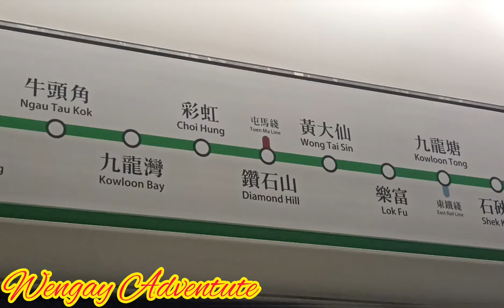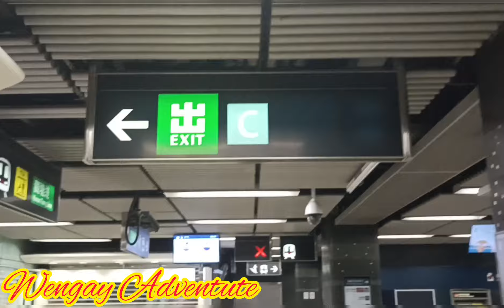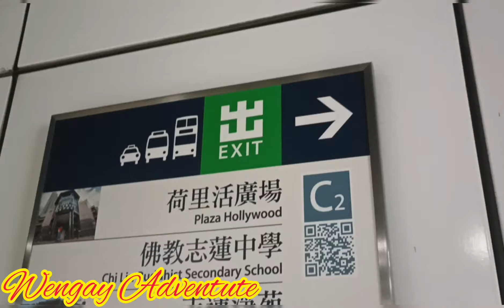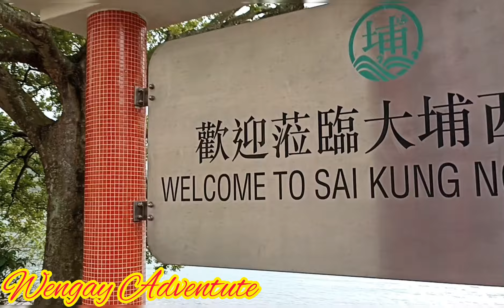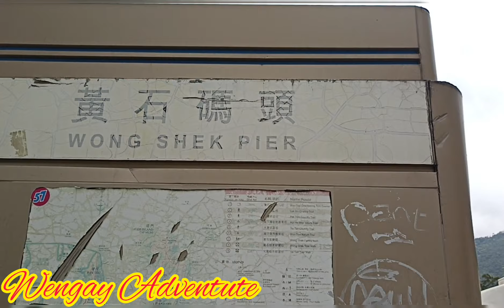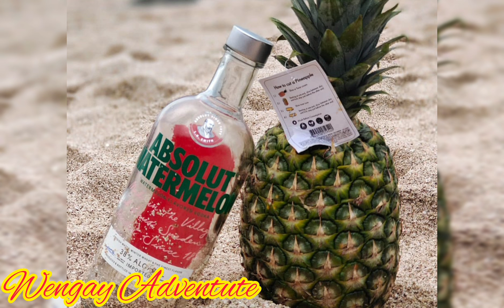Our Journey to Wong Ma Chau Island🏝